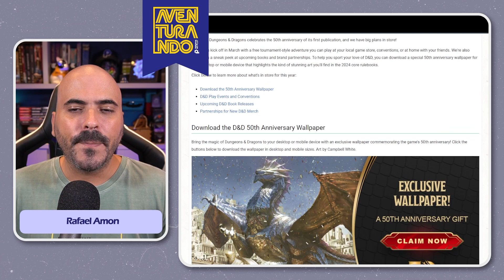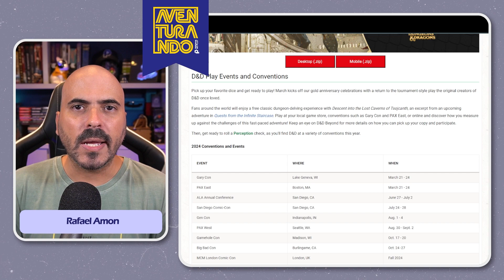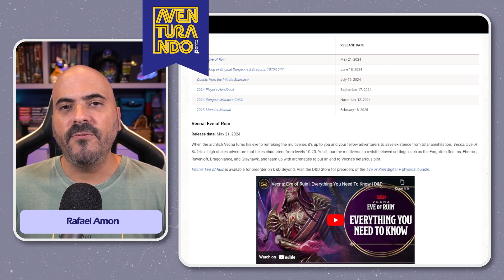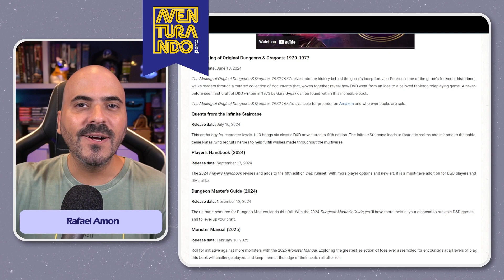50 ANOS de D&D: Uma celebração ofuscada por CONTROVÉRSIAS?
2024 marca o 50º aniversário de Dungeons & Dragons, o jogo que definiu gerações de RPGs e continua sendo o mais jogado ao redor do mundo. Este deveria ser um ano de grande celebração, com a expectativa da chegada de uma nova edição. No entanto, a atmosfera em torno das celebrações parece surpreendentemente fria.

Por que este vídeo é imperdível?

Controvérsias da Editora: Discutimos os recentes movimentos da editora por trás do D&D, incluindo demissões significativas no final do último ano e o anúncio impactante de que cessará a publicação de D&D em português no Brasil.
Impacto na Comunidade: Exploramos como essas decisões afetaram a comunidade de D&D, potencialmente esfriando o entusiasmo em torno do aniversário de 50 anos.
Debate Aberto: Levantamos uma discussão crítica sobre o futuro do D&D e convidamos você, nossa comunidade, a compartilhar seus pensamentos e sentimentos sobre esta situação.
Este é um momento crucial para a comunidade D&D. Devemos apenas celebrar as cinco décadas de aventuras, camaradagem e imaginação? Ou devemos também refletir criticamente sobre as ações daqueles que atualmente detêm os direitos  e o que isso significa para o seu futuro?

Participe da conversa nos comentários abaixo! Sua opinião é valiosa para entendermos juntos o impacto dessas controvérsias e como podemos avançar como uma comunidade resiliente e apaixonada.